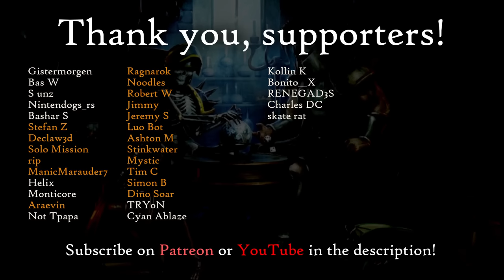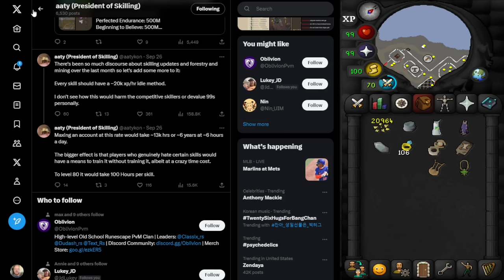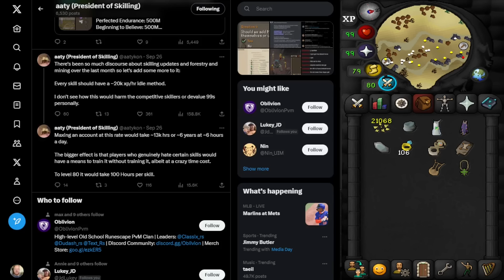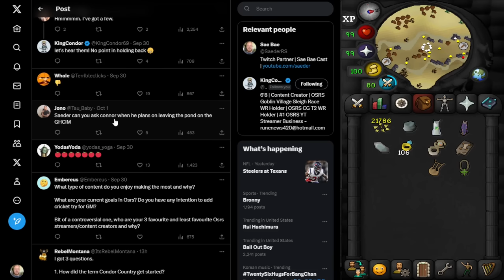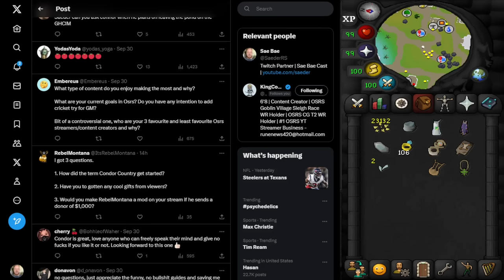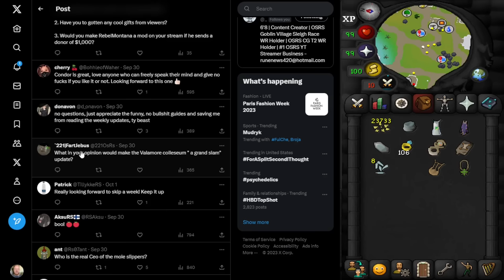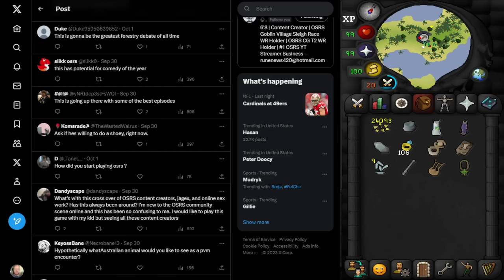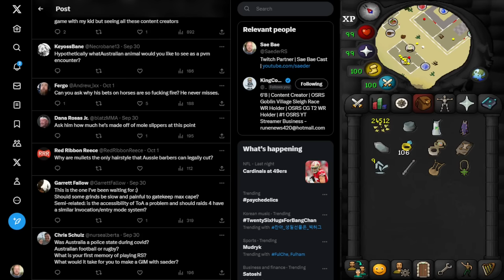King Condor - Fixing Mining, Gambling, Kick, Gatekeeping, Early RS Memories | Sae Bae Cast 138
King Condor is an Australian YouTuber with nearly 70k subs that streams and makes OSRS videos. He used to play a main, but now focuses on his HCIM and GHCIM.

0:00 Intro
2:57 YouTube & Streaming
18:06 RuneScape & Subathons
29:36 Aatykon Tweet
41:18 Fixing Mining
1:03:25 Bad Takes
1:11:18 Gambling & Scamming
1:27:27 Kick & Sponsorships
1:38:54 Oil Princes
1:51:12 DitterBitter & Other Controversies
2:08:23 Fortis Colosseum
2:12:12 Entry Modes & DMM
2:18:10 Agility & Shortcuts
2:25:25 Early RS Days, Zuk Helm, & Mole Slippers
2:33:18 Forestry, Kangaroo Encounter, & Martial Arts
2:39:07 Shamanism, Taming, & Sailing
2:45:29 Gatekeeping & Painful Grinds
2:51:39 Raids 4
3:01:32 First Memories of RS
3:17:18 Shoutouts
3:18:30 Outro